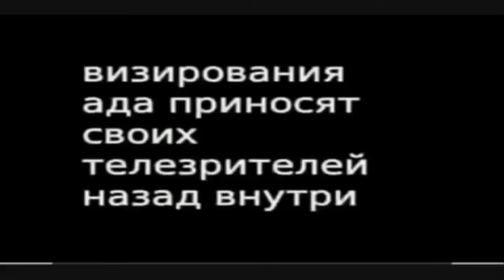suicidemouse.avi|CreepyPasta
I know this is the oldy. This is like one of the first .avi creepypastas everrrr, sooo i still figured i would do it though since its good.

SKYPE:TCPW